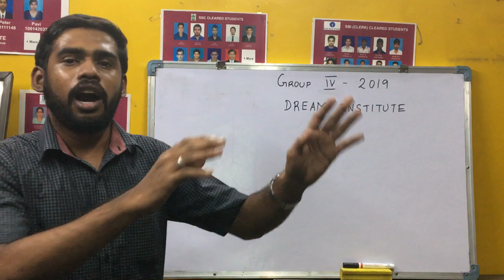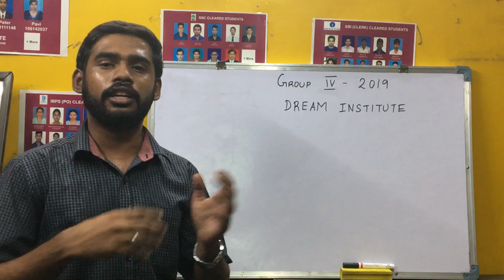TNPSC GROUP -4 பாஸ் பண்ண வேண்டுமா ?|TNPSC குரூப்-4 தேர்வில் வெற்றி பெறுவது எப்படி?